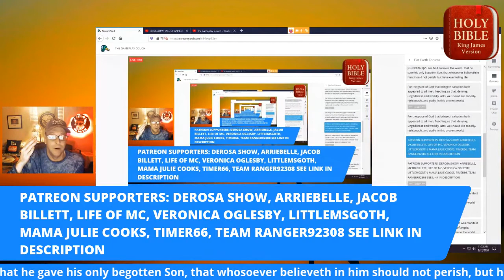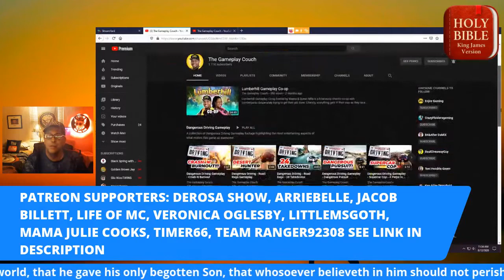THE GAMEPLAY COUCH - CHANNEL MEMBER SHOUT OUT